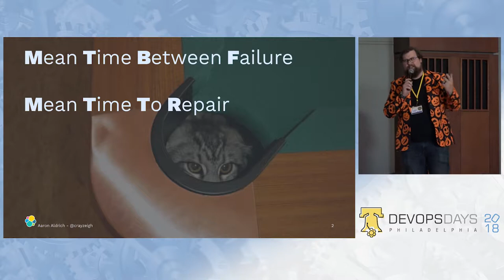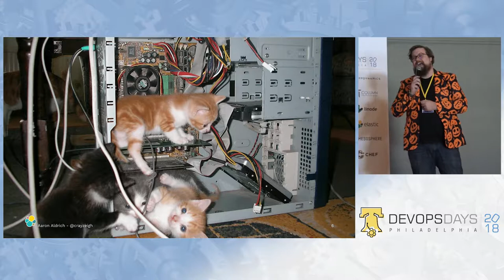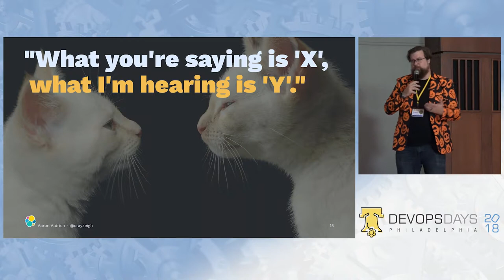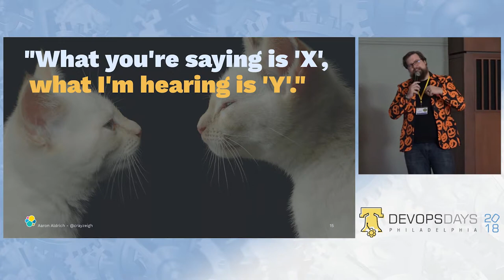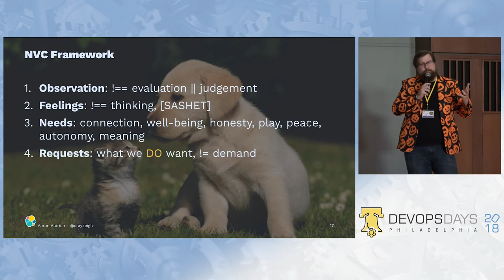DevOpsDays Philadelphia 2018 - Ignite - Operating Human Systems: MTBF v. MTTR by Aaron Aldrich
DevOps trends are clear on measuring systems Mean Time To Recovery rather than Mean Time Between Failures. I argue that worrying about time between failures actually causes more harm than worrying about recovery. But do we think of our human systems the same way as our digital? I’ll apply lessons learned in SysOps to HumanOps.

I’ll talk about how our complex social systems act like complex computer systems and how focusing on MTTR rather than MTBF is a good thing between people, not just machines. I’ll cover the environmental requirements for focusing on MTTR and discuss potential conflict resolution steps for a jumping off point in your organization or community.